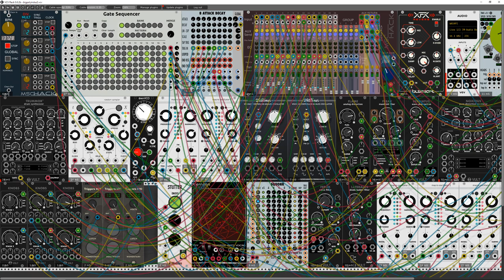VCV Rack Fun Patch #1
a short capture of a fun patch I did, at some moment in time, using VCV Rack and a load of modules.